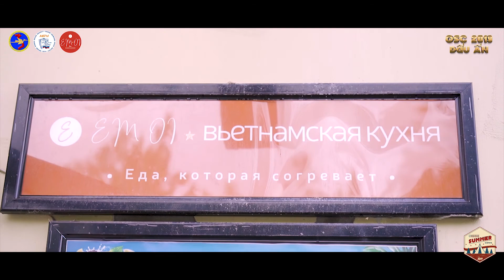Thực đơn OSC 2019